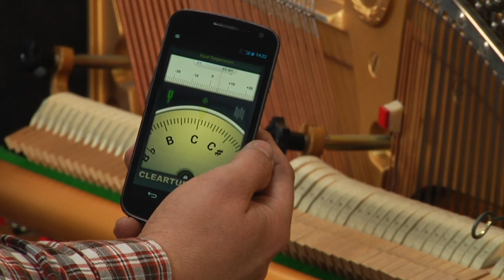Videographer/Filmmaker/video-editor DEMO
Hi there! My name is Maria and I’m a videographer. My company Invision Pro provides B2B services. What that means is, we produce digital marketing videos to promote your business online.
My job is all about creating special marketing content exclusively for each client. I research my client's speciality, product/services, features and target niche to better understand how to promote them. It is necessary to discover the unique points of each client in order to deliver a  specific message to the target audience.
Today, the majority people prefer to watch video rather than read narrative descriptions. The reason is video allows us to create compelling content. You can see a speaker, images or diagrams. You can read informative titles, hear speech and background music. The audio and visual elements are combined to make the content memorable.
Video is a the best way to deliver impressive content and it's a lot of fun too!
Digital Marketing video promotes your business 24/7 for years to come.
A number of my projects are in my YouTube